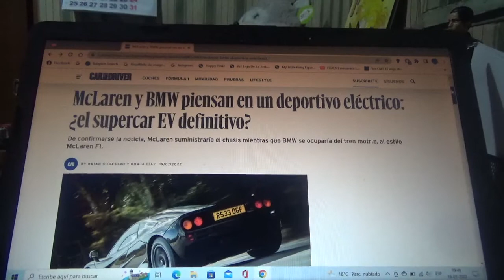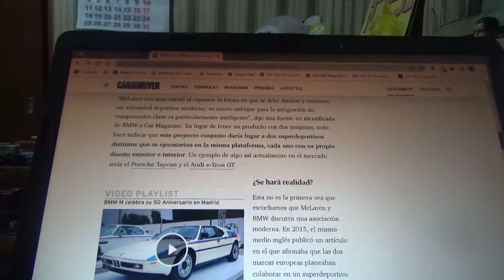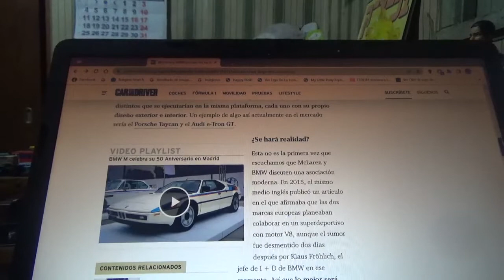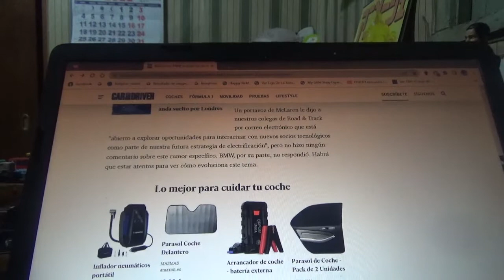BMW y Mclaren piensan en un nuevo coche deportivo 100% eléctrico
El tren motriz totalmente eléctrico correrá de parte de la firma automotriz bávara mientras que el chasis de fibra de carbono será de la mano de la marca automotriz domiciliada en Woking y será al estilo del Mclaren F1